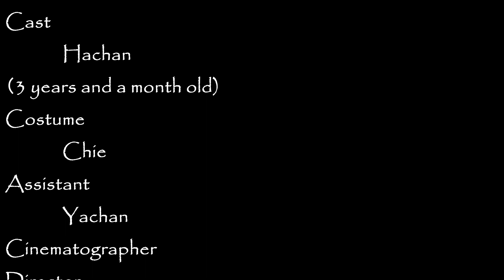【３歳女児主演デビュー】切なくも美しい短編映画、ワンワと友だちになれたのに 動画から写真 ３歳児主演映画 davinciresolve17 無料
３歳女児・はっちゃん主演の２分短編映画。いつもの公園で出会った犬、友だちになれたのにお別れの時間が来ました。皆さんの感想はいかがでしょうか。DaVinci Resolve17無料版で、動画から写真を取り込み、簡単にできる映画です。

撮影機材：
a7SM3+FE16-35mmF4Z
「OtoLogic」音楽・効果音提供

　交告和愛（Kohketsu Kazuyoshi）、写真家。